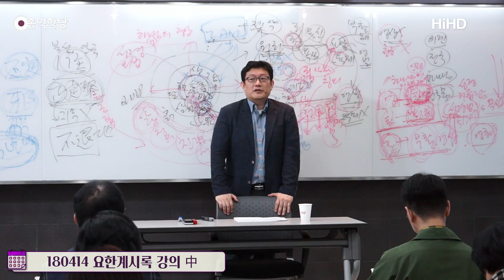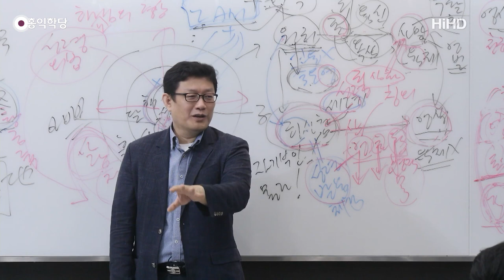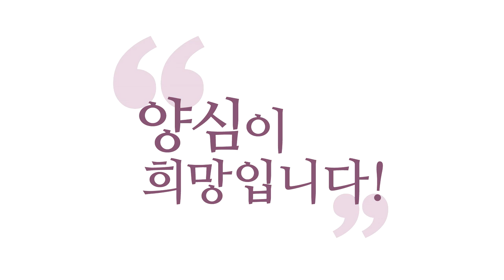[3분 묵상] 예수님은 하나님의 독생자인가요? 맏이인가요?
- (180414 요한 계시록) 예수님은 하나님의 독생자인가요? 맏이인가요?